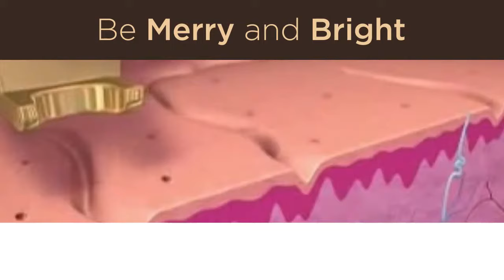Be Merry And Bright for the Holidays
Get that glow on in time for the holidays with an Extra 25% OFF on laser services and enjoy special savings of up to 62.5% on laser packages when you book your appointment on December 1.